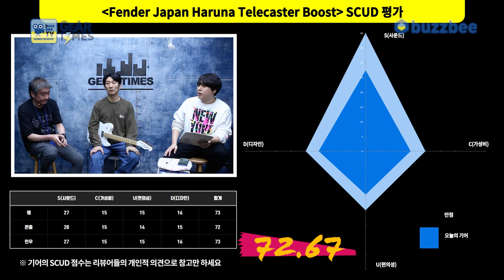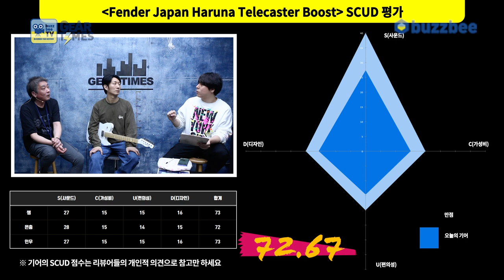[GearTimes 3623회] SCANDAL의 하루나 뉴 시그네춰 - 펜더 Fender Japan Haruna Telecaster Boost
SCANDAL의 하루나 뉴 시그네춰 - 펜더 Fender Japan Haruna Telecaster Boost

0:00 오프닝
2:50 스펙(Spec)
4:24 사운드 테스트 (sound test)
8:42 시연 (Demo)
9:52 한줄평
10:30 점수